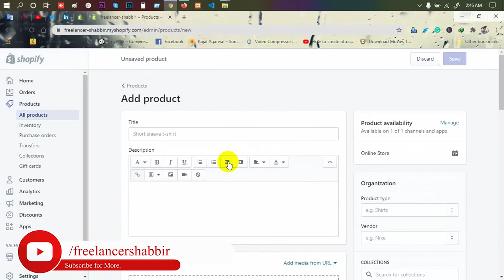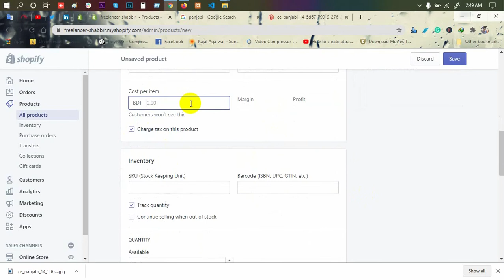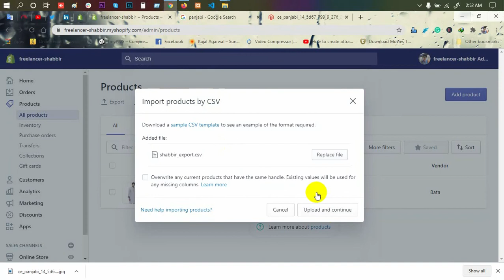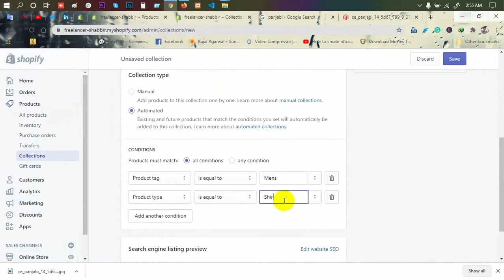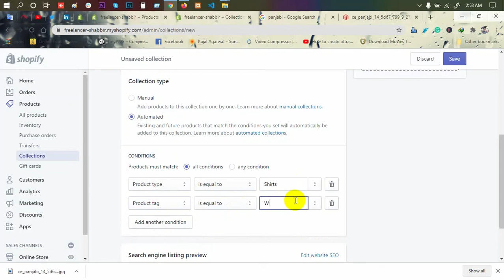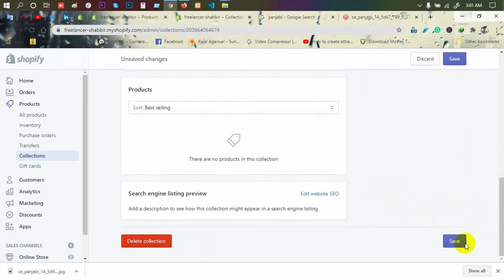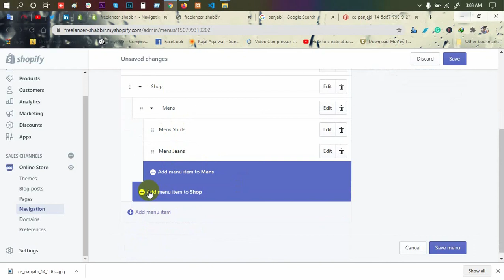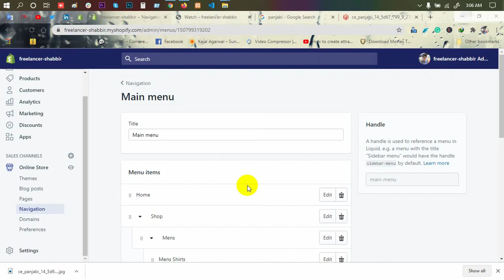Shopify Theme Development | Part 2 | Bangla Tutorial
Topic: Shopify theme development
Online_Shopping_(Industry)
Marketing_(Interest)
Electronic_Commerce_(Industry)

***  WARNING ***

This content is Copyright to Freelancer Shabbir. Legal action will be taken against those who violate the copyright of the following material presented!